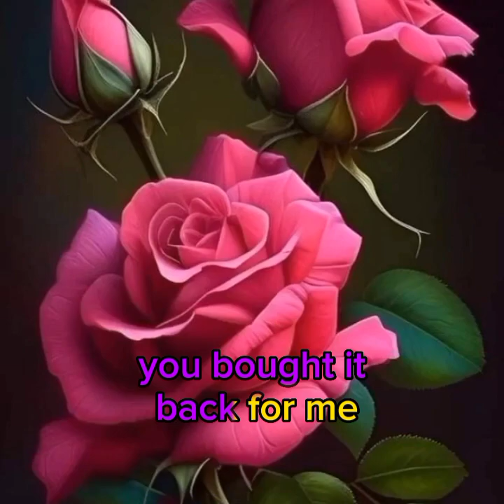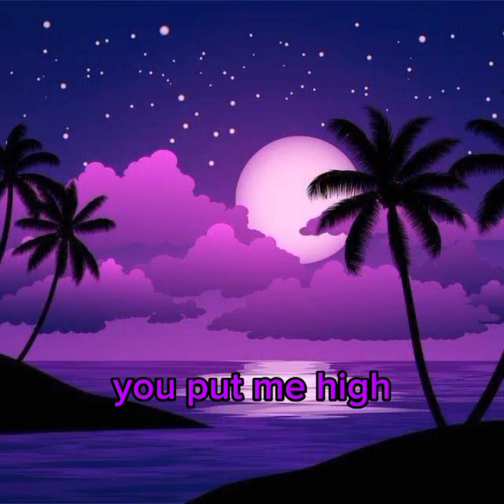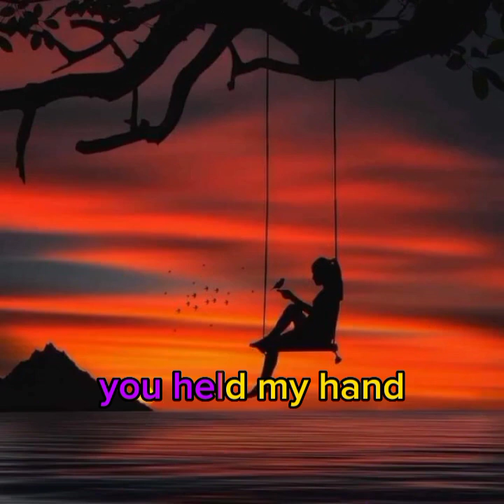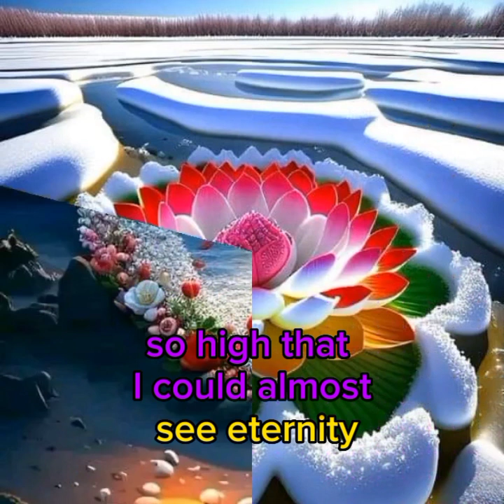👉😍YOU NEEDED ME😍👈 with lyrics 👉ANNE MORRAY👈